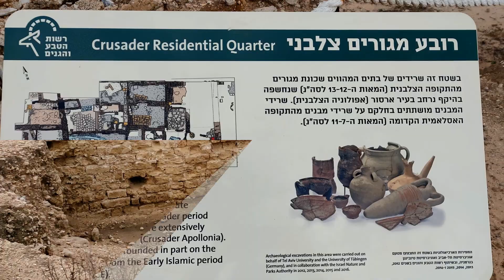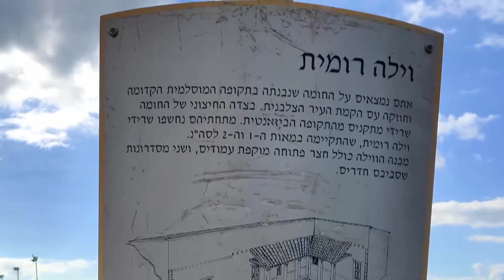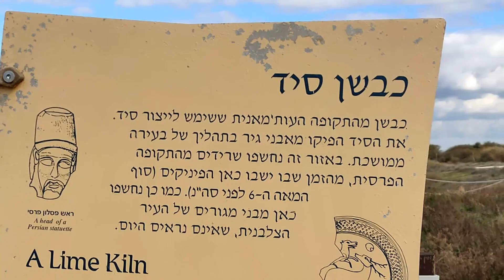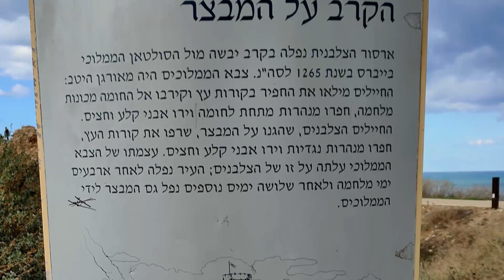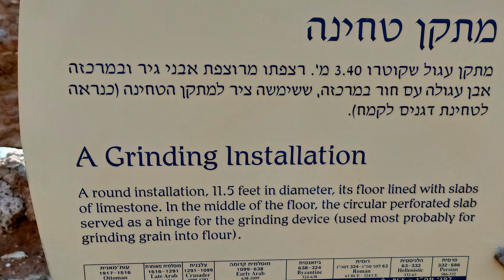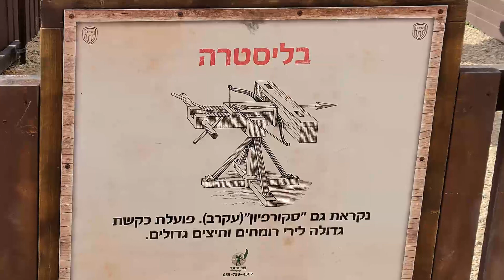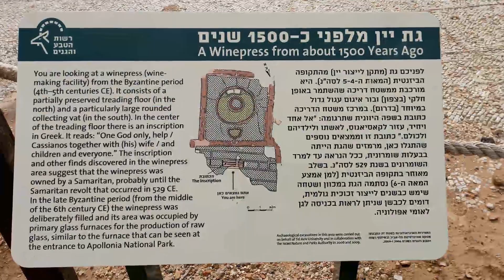Appolonia 25 12 2021